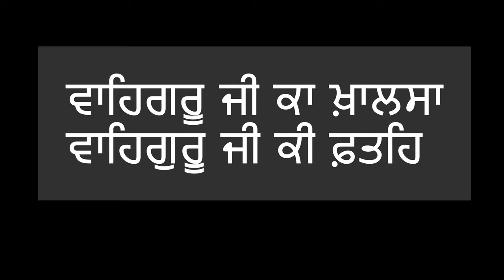ਸ਼੍ਰੀ ਫ਼ਤਹਿਗੜ੍ਹ ਸਾਹਿਬ ਜੀ - Shri Fatehgarh Sahib Ji - 4K Drone Shots